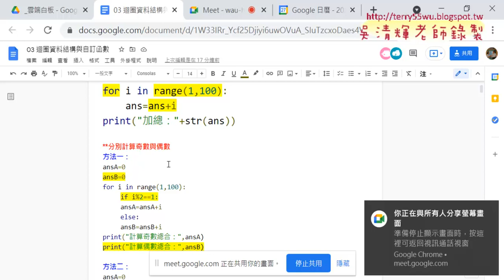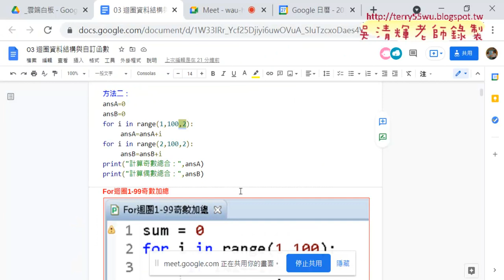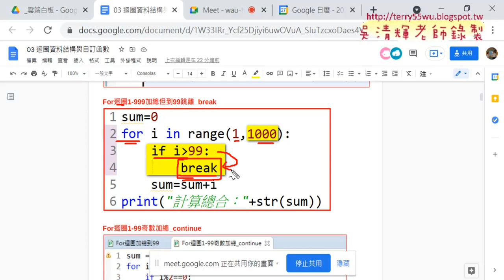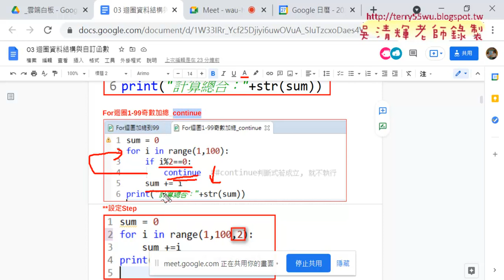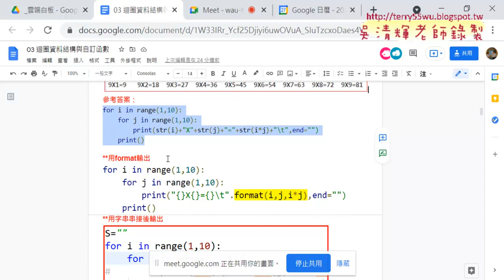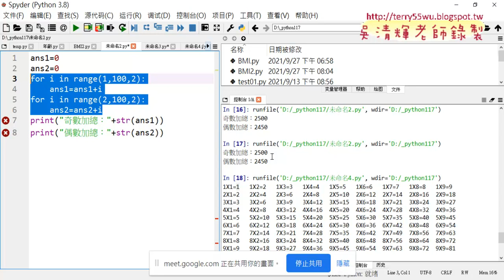07 用step與兩個for迴圈